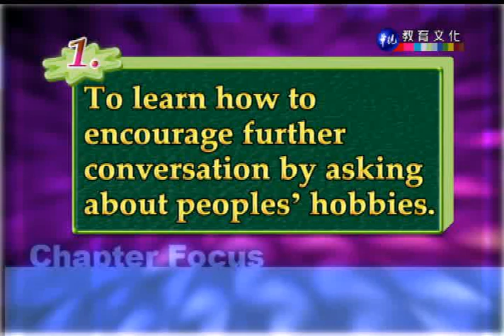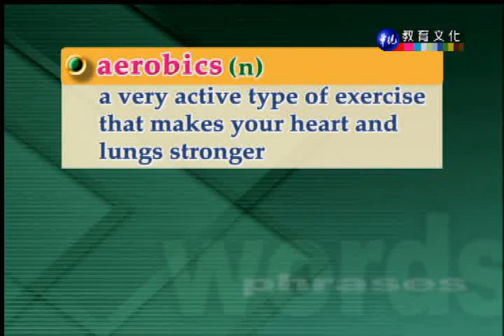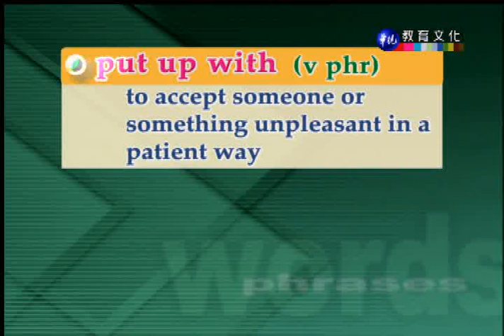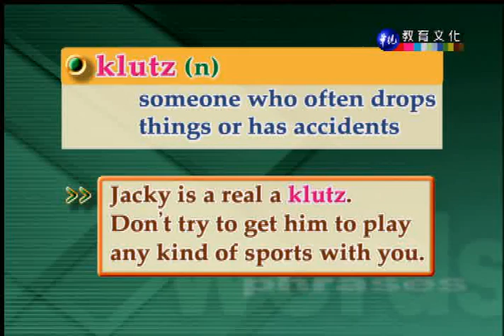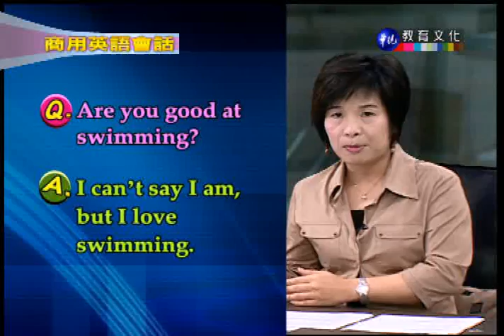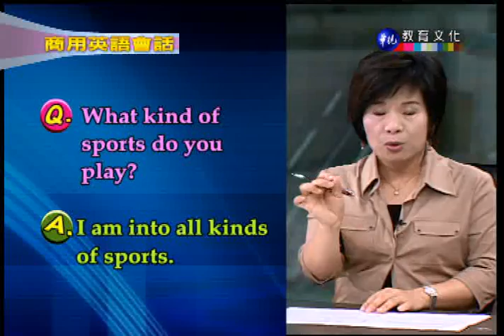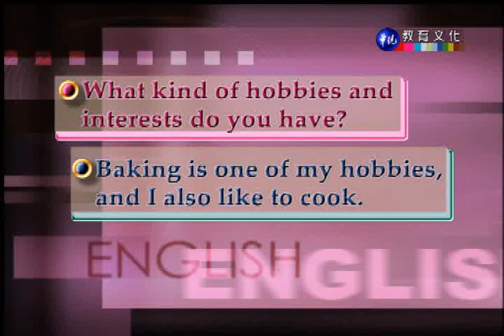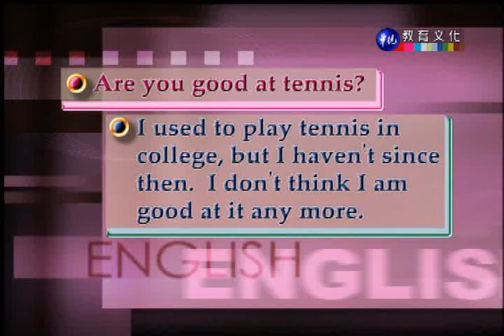商用英語會話（下）_第26講